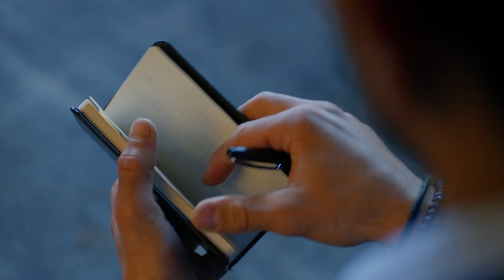Sen O Masum Adamı Öldürdün! - Seviyor Sevmiyor 21. Bölüm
Yiğit tüm öfkesini kusuyor. KURTLAR SOFRASI

Deniz’in korktuğu başına gelmemiştir. Ama Yiğit’ten aldığı evlilik teklifi kafasını karıştırmıştır. İrem’in Yiğit’e cd göndermesi de onun için büyük hayal kırıklığı olmuştur. İki arkadaş belki de onları tamamen koparacak bir hesaplaşma yaşarlar. Tuna ise Deniz’in Yiğit’i sevdiğini kabullenir ve Deniz’e son bir kez yardım etmeye karar verir. Deniz, Yiğit’le aşkını yaşamaya karar vermiş olsa da Yiğit’ten hala gerçeği saklıyor olmak konusunda içi rahat değildir. Yiğit, Deniz’den alacağı intikamın taşlarını yavaş yavaş örerken Deniz onu bekleyen sona doğru sürüklendiğini hisseder ve kimsenin tahmin edemediği bir karar alır.